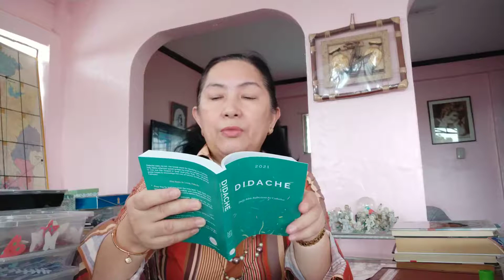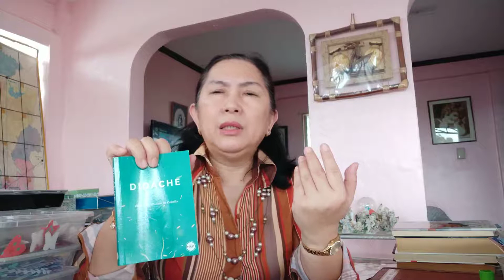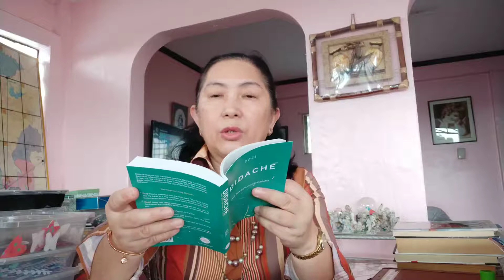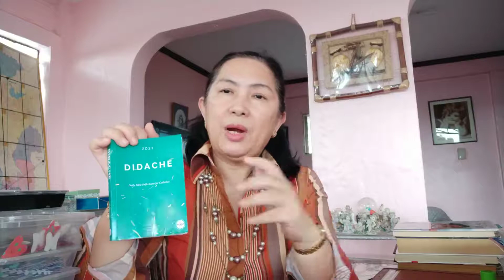Didache_Do We Refresh and Give Life?